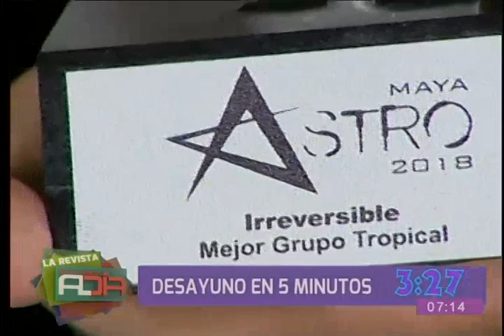Preparamos un delicioso desayuno en tan solo cinco minutos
En el segmento musical nos visitan los integrantes del grupo ''Irreversible'', quienes nos interpretan sus mejores canciones, haciendo bailar a todo nuestro público.